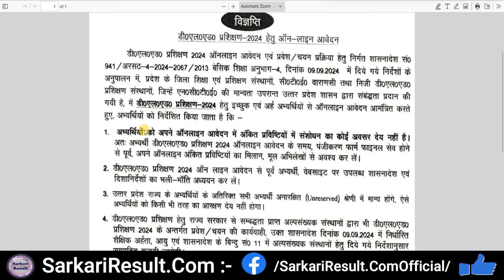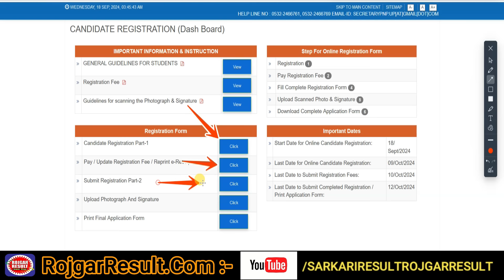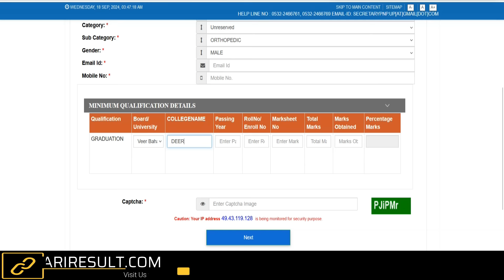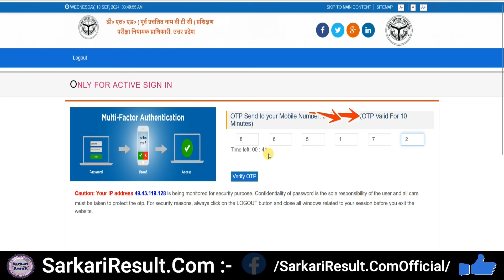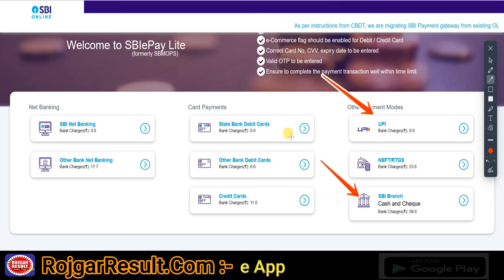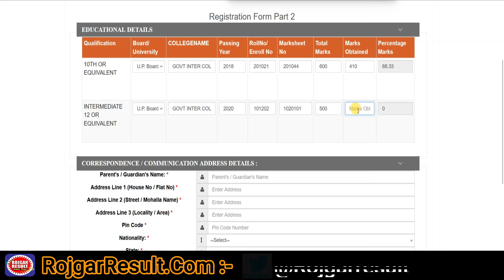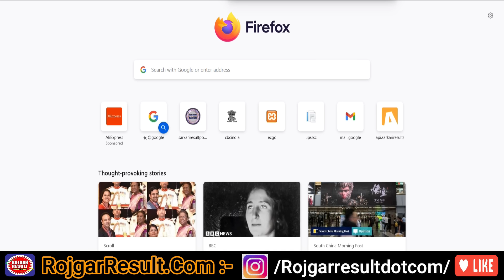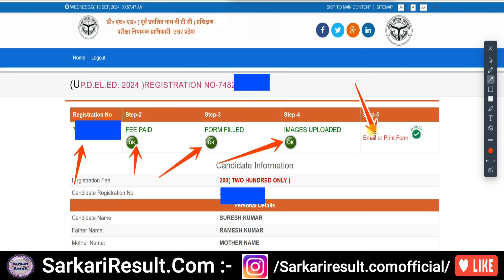UP DELED Online Form 2024 | Admission | How to Fill Form | Step by Step Complete Full Video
UP BTC DELEd Admission 2024 Apply Online Form
UPDELED Registration 2024 Application Form

How to Fill Form - Step by Step - Complete Video ▼

Direct Link for UP DELED Online Form 2024

SarkariResult.Com:
Short Details ➡️  Examination Regulation Authority UP, PNP Prayagraj Uttar Pradesh UP DELED (BTC) Admissions 2024. Those candidates who are interested in this Admission in 2 Year UPDELED Admissions 2024 can Apply Online from 18 September 2024 to 09 October 2024. Read the notification for Admissions eligibility, Age Limit, Admissions procedure, age limit, Document Required and all other information.

RojgarResult.Com:
Short Details ➡️UP DELEd Online Form 2024 : Uttar Pradesh UP D.El.Ed Admission 2024 has started, candidates who want to apply can fill the online form, direct link of which is also available, Candidate apply through online mode within 18 September 2024 to 09 October 2024. Candidate can download the official notification through the link given below. More Other Details Age Limit / Qualification / Admission Details / Syllabus / Exam Pattern and More Other are available on official website & Rojgar Result